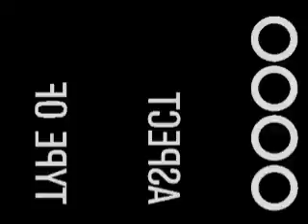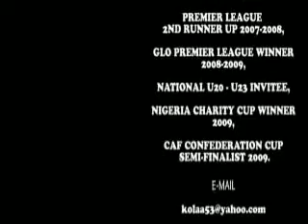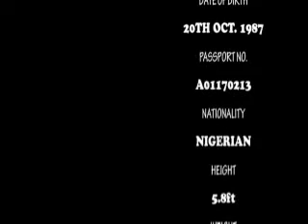Kola Awe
Central defender for Dolphins FC